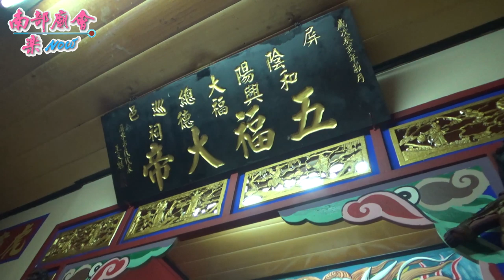2／19(二) 和興社區繞境實況 (海豐三山國王廟元宵巡男丁遶境)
2／19(二) 屏東海豐三山國王廟三山國王 元宵巡男丁遶境